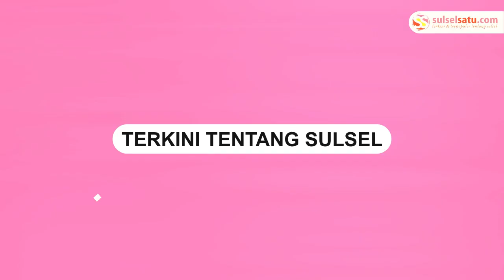Pemuda di Sidrap Dikejar karena Tak Bayar Open BO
Seorang pemuda menjadi sasaran kejaran sejumlah orang setelah menggunakan jasa open BO namun tidak melakukan pembayaran.

Peristiwa ini terjadi di Kabupaten Sidrap, Sulawesi Selatan, pada Selasa malam, 17 September 2024.

Pemuda bahkan sempat dikejar hingga masuk ke dalam sebuah kafe.
Video terkini dan terbaru..